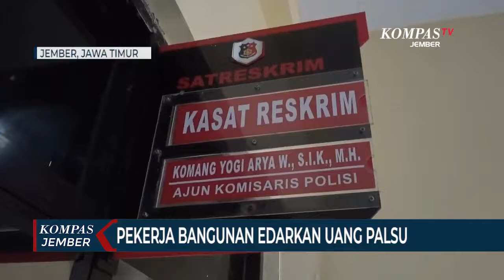Pekerja Bangunan Edarkan Uang Palsu untuk Merantau ke Bali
JEMBER, KOMPAS.TV - Seorang pekerja bangunan nekat mengedarkan uang palsu di Jember Jawa Timur agar bisa merantau dan bekerja di pulau Bali. Keuntungan yang didapat dari upal akan digunakan sebagai biaya hidup sebelum mendapatkan pekerjaan.

Ahmad Subairi, warga Desa Kedungrejo, Kecamatan Muncar, Kabupaten Banyuwangi ditangkap anggota Satreskrim Polres Jember Jawa Timur. Tersangka ditangkap usai membeli telepon genggam di Pasar Silo, Kecamatan Silo, Kabupaten Jember.

Korban, Muhammad Yudi, yang curiga dengan uang pelaku langsung melapor ke polisi dan saat itu juga pelaku dibekuk. Dari tangan tersangka, polisi menyita 18 lembar uang palsu pecahan 50 ribu rupiah dan dua unit telepon genggam.

Kasatreskrim Polres Jember, AKP Komang Yogi Arya Wiguna mengatakan bahwa pelaku mendapatkan uang palsu dengan membeli secara online. Uang palsu 50 ribuan sebanyak 8 lembar dibeli dengan harga 250 ribu rupiah uang asli.

Modus pelaku mengedarkan upal dengan cara membeli barang lalu menjualnya agar mendapatkan uang asli.

Baca Juga Butuh Uang untuk Tes Swab Agar Bisa Merantau ke Bali, Pria Nekat Edarkan Uang Palsu, Ini Modusnya! di

Tersangka Ahmad Subairi mengedarkan uang palsu karena membutuhkan uang untuk merantau ke Bali bekerja sebagai kuli bangunan.

Polisi mengembangkan kasus itu, karena pelaku beraksi lebih dari dua kali dan diduga jaringan pengedar uang palsu. Pelaku sendiri dijerat Undang-undang tentang mata uang dengan ancaman hukuman 15 tahun penjara.